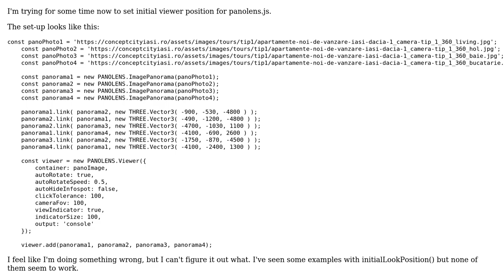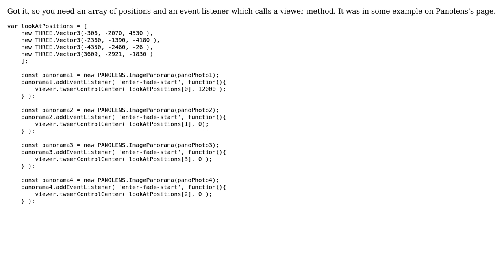How to set inital viewer postion for Panolens?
With thanks & praise to God, and with thanks to the many people who have made this project possible! You are responsible for your own actions.